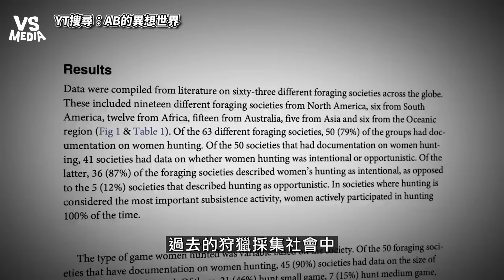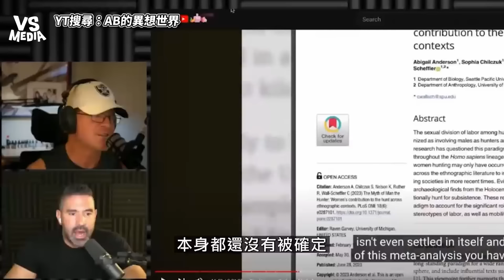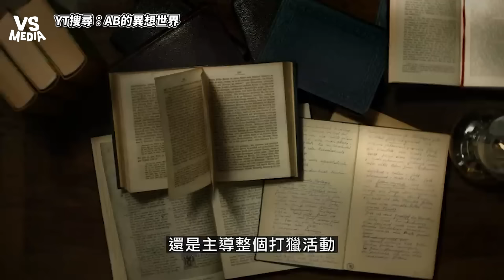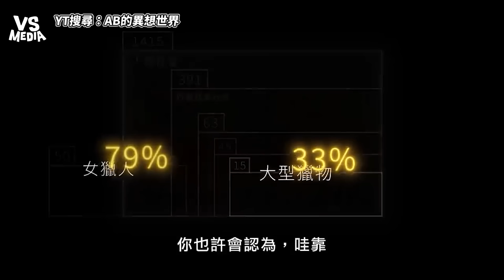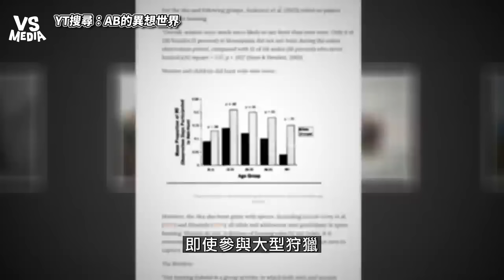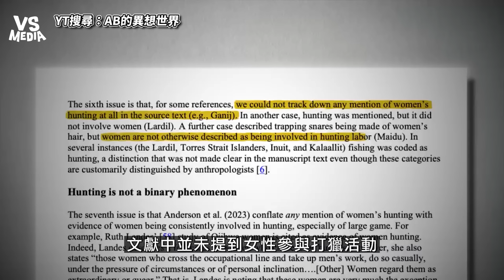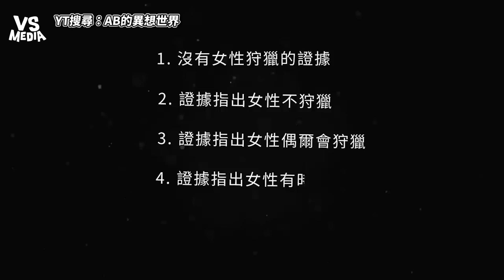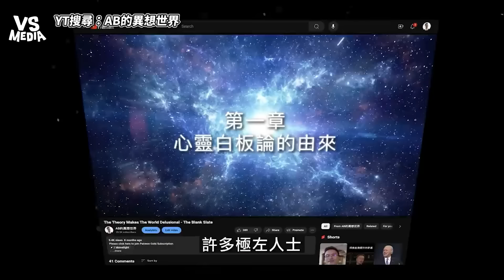古代女生比男生更適合狩獵？！YOUTUBER挑戰拆解學術界謊言！｜VS MEDIAｘ